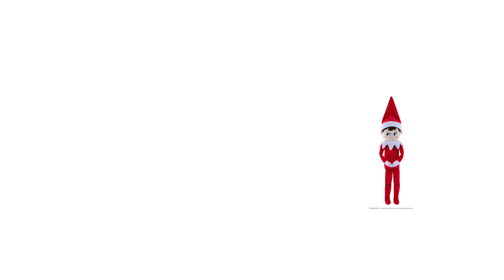BFG2 Signup - that aint no burger bob